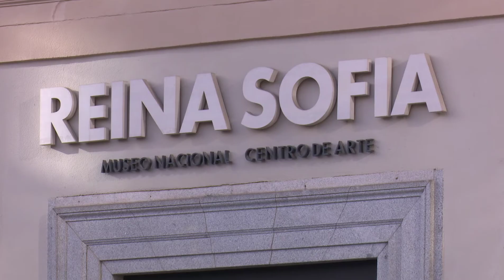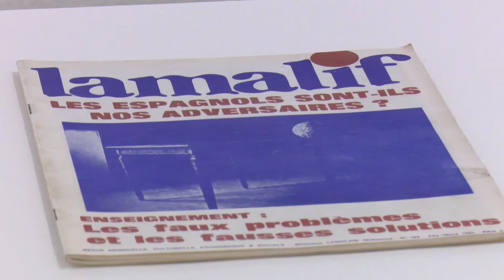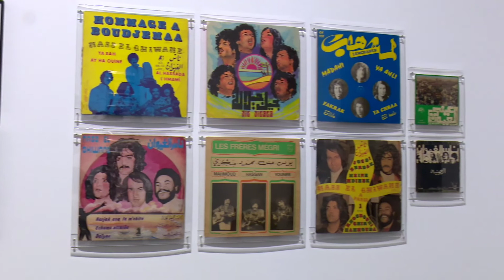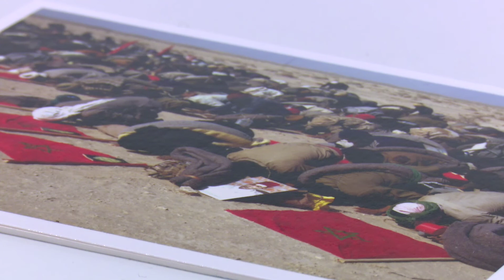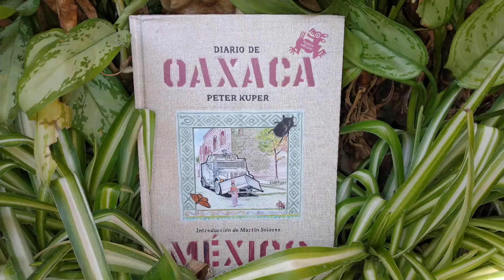Museo Reina Sofia Madrid, Exposición de arte The Morocco Trilogy 1950- 2020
"Nunca dejes, ese niño que llevas dentro, sacarlo a pasear en ocasiones es muy bueno"
30 de Abril 2021

Te invitamos a disfrutar en este día tan especial del recorrido de Museo Nacional Centro De arte reina sofia  ponle música a tus recorridos de arte.

TRILOGÍA MARRUECOS

FECHAS: 31 de marzo de 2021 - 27 de septiembre de 2021

LUGAR: Museo Reina Sofía (Madrid). Edificio Sabatini, 3er piso

ORGANIZACIÓN: Por iniciativa de: Museo Nacional, Centro de Arte Reina Sofía, Ministerio de Cultura y Deportes de España y Fundación Museo Nacional del Reino de Marruecos

Con la colaboración de: Mathaf: Museo Árabe de Arte Moderno - Museos de Qatar y Fundación Qatar

COMISIONADO: Manuel Borja-Villel y Abdellah Karroum

COORDINACIÓN: Leticia Sastre
La Trilogía marroquí 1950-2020 [Trilogía marroquí 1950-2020] construye un diálogo visual que refleja la producción artística en torno a tres períodos históricos, desde la independencia hasta la actualidad, a través de una selección de obras significativas. Este último presenta tres iniciativas diversas y la fuente de la vitalidad de las debilidades artísticas y los intercambios entre disciplinas en Marruecos.
Esta exposición se enmarca dentro de los ejes programáticos del museo, los estudios descoloniales. Ella encarna es un primer intento de ampliar la perspectiva de estos análisis al sur del Mediterráneo, en la frontera de la civilización occidental. En particular, se encuentra en Marruecos, un país millonario que separa Seúl a 14 kilómetros de España.
La presentación se organizó en el marco del programa de cooperación cultural entre España y Marruecos en el ámbito de los museos, que fue promovido por la Fundación Museo Nacional del Reino de Marruecos y el Ministerio de Cultura y Deportes de España, en colaboración con Mathaf: Arab Museo de Arte Moderno - Museos de Qatar y Fundación de Qatar. Trilogía marroquí 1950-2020 Dé rienda suelta a la narrativa de las experiencias artísticas en Marruecos desde mediados del siglo XX, centrándose especialmente en tres núcleos urbanos: Tetuán, Casablanca y Tánger. Las obras evaluadas, que fueron creadas entre 1950 y 2020, decretan un traje histórico con una rica efervescencia cultural asociada a los documentos de archivo.

Este panorama revela la diversidad de expresiones artísticas del Marruecos moderno, con énfasis en figuras ilustres de cada época, desde la transición a la independencia (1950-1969) y los llamados años de plomo (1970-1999)) hasta ahora (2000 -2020).

Después de cuarenta años de protectorado francés y español, el primer período abarca una etapa sumamente accidentada que va desde los años de la independencia hasta 1969, durante la cual el campo artístico está marcado por las debilidades provocadas por la irrupción de la corriente nacionalista, y un grabado de identidad. búsqueda. Dos aspectos que constituyen el trasfondo conceptual de la modernidad artística marroquí de los años 60 y 70. El enfoque de los artistas consiste en cuestionar el academicismo artístico tradicional que transmite la enseñanza del arte en Marruecos.

Después de viajes de estudio y formación a las grandes capitales del arte del mundo, la primera generación de artistas marroquíes se impregnó de los debates teóricos entonces en boga a nivel internacional. Entonces adoptarán la abstracción como un modo de expresión capaz de asimilar sus demandas nacionales y su sed de identidad.
Tantos artistas que dieron sus primeros pasos en las escuelas de arte locales, operarán una ruptura radical con los logros académicos que aprendieron durante su formación en Marruecos, para continuar su formación en Europa y Estados Unidos. Tras su regreso a Marruecos, artistas como Mohammed Melehi, Mohammed Chebaa junto a Farid Belkahia, Mohammed Hamidi, Ataallah o incluso Mustapha Hafid trastocarán la educación artística en Marruecos en la Escuela de Bellas Artes de Casablanca, que pronto será la apertura a la modernidad con proyectos. donde conviven la artesanía y las formas de arte innovadoras.

*La promoción y difusión de las artes y la cultura en In The City GDL son Totalmente de manera Filantropica si Fin de lucro.